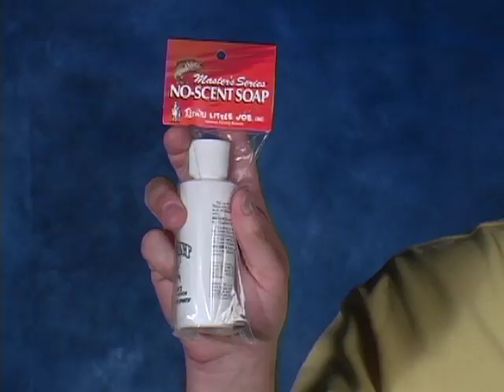Lindy No-Scent Soap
Clean up without leaving repelling scents with Lindy No-Scent soap